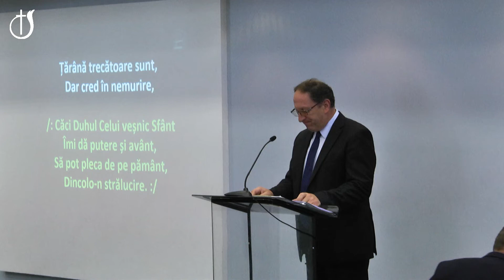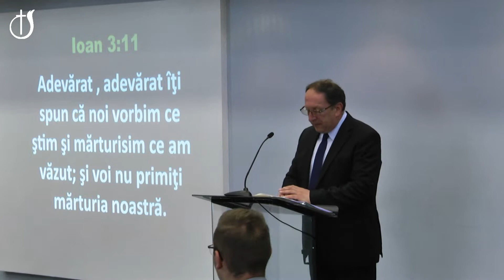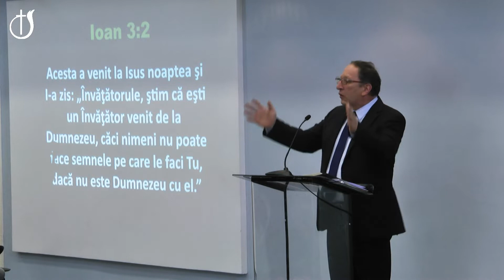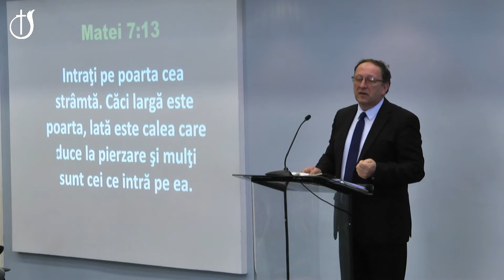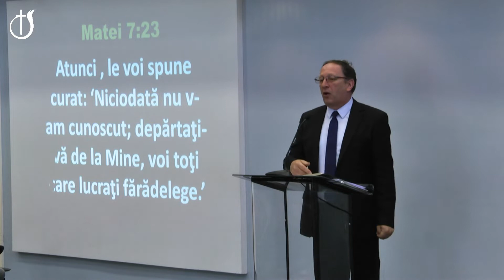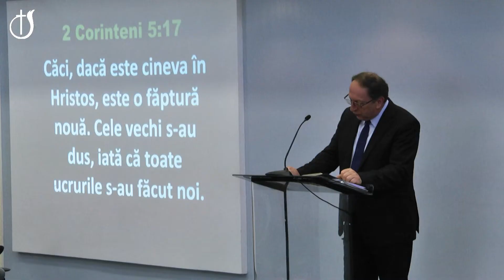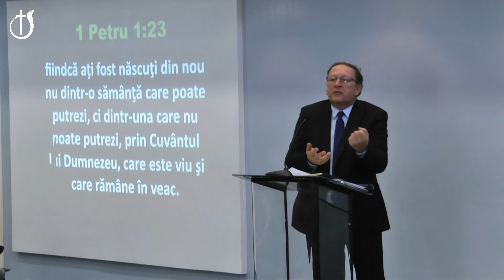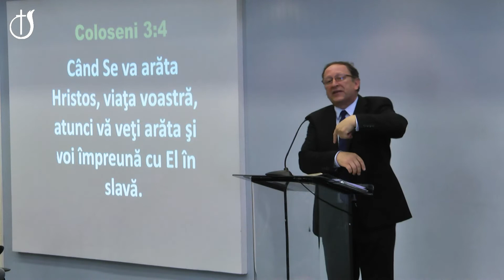Petru Moroșan - Nașterea din nou (29.09.2019 AM)